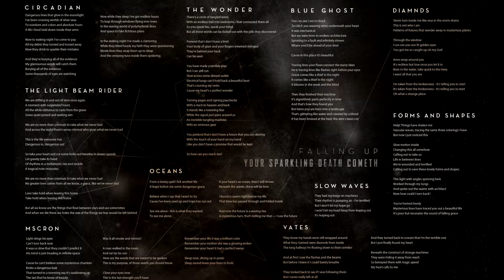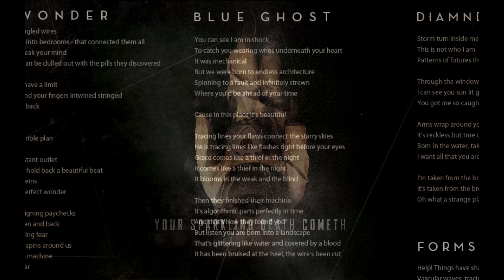Falling Up - Blue Ghost Quadra Remix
From the album, "Your Sparkling Death Cometh"

If you like Falling Up, you can check them out on bandcamp

This is one of the few Falling Up songs that hasn't made it to Youtube. Falling Up's later work had a lot of sci-fi elements, and underlying story. If you like concept albums, or even just artistic music, they're great. In 2015, they released their final album and went their separate ways. They very occasionally update their facebook.